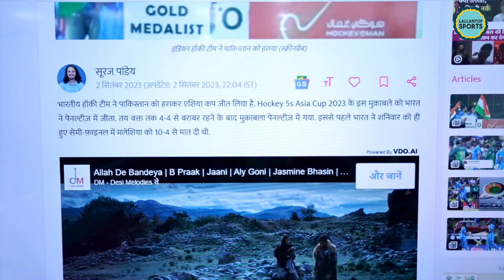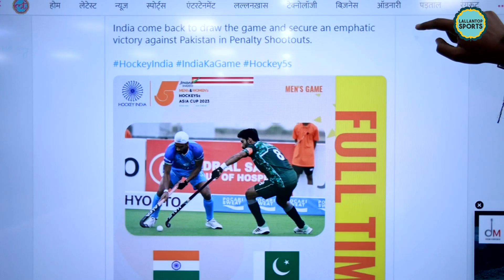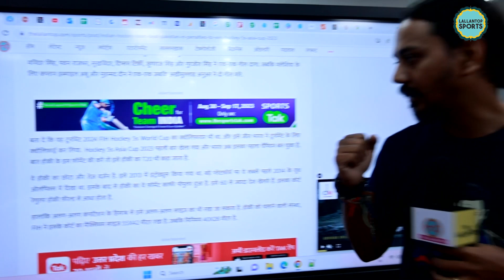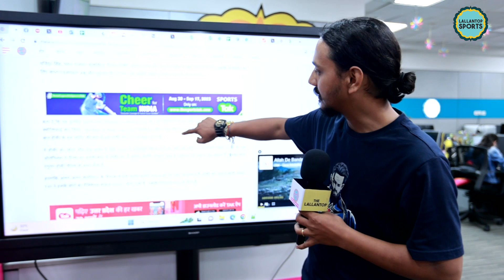IndvPak Asia Cup 2023 मैच Team India ने जीत लिया!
India vs Pakistan. Indian hockey team has won the Asia Cup by defeating Pakistan. India won this match of Hockey 5s Asia Cup 2023 on penalties. After being tied 4-4 till the stipulated time, the match went to penalties. Earlier, India had defeated Malaysia 10-4 in the semi-final held on Saturday itself. Let us also tell you that Team India made a good comeback in this games. For India, Jugraj Singh, Maninder Singh, Raheel scored the goals.